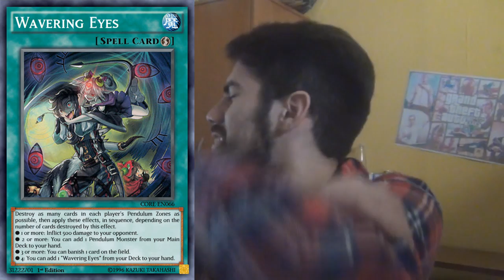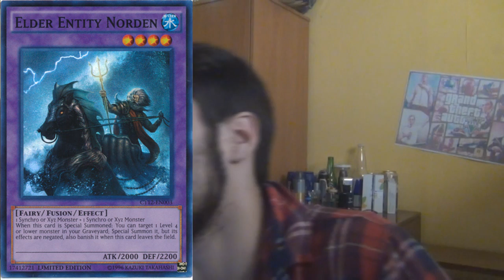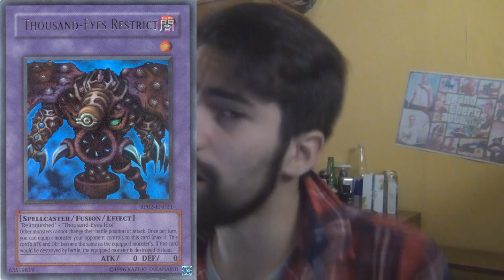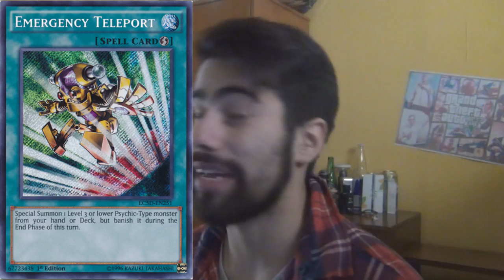Vlog - "Analizando la BANLIST Abril 2016" (Latin YGO)